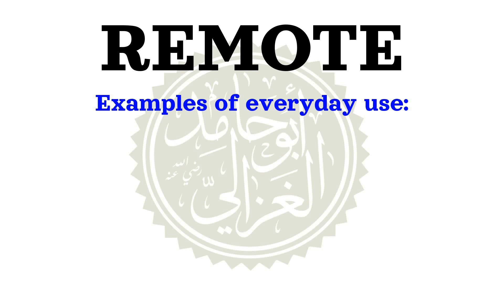How to pronounce REMOTE | Meaning of REMOTE and usage (with examples).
Learn how to correctly pronounce the word REMOTE  in the US English accent.
 What part of speech is REMOTE What is the meaning of REMOTE example sentences using the word REMOTE.